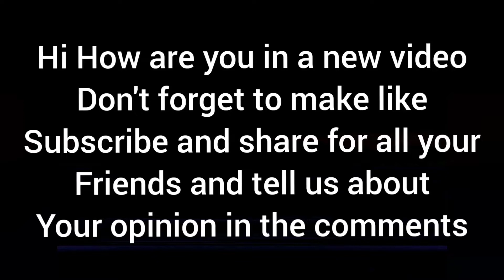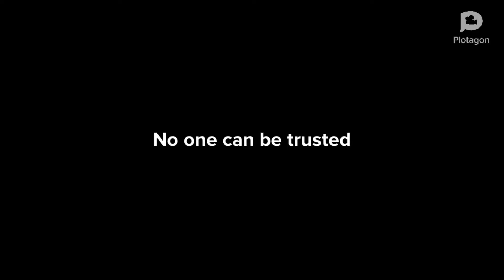No one can be trusted part 1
اذيكم في فيديو جديد
اتمني لكم مشاهده طيبه
يارب يعجبكم
متنساش تصلي على النبي
وشكرا